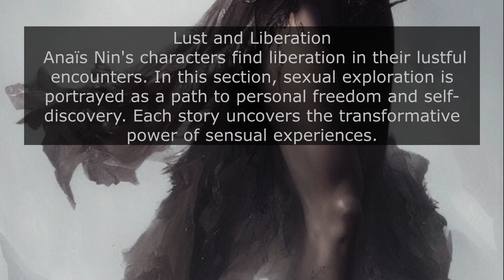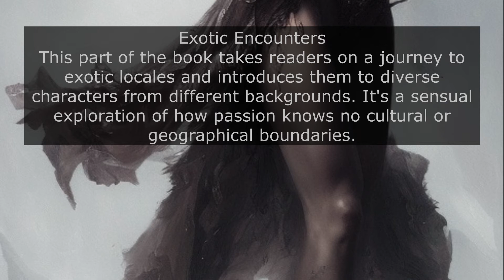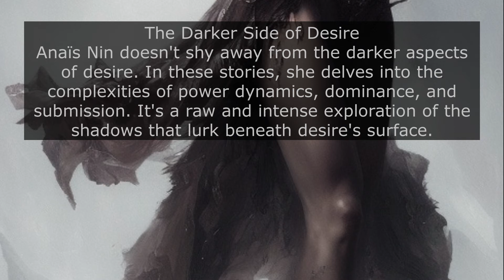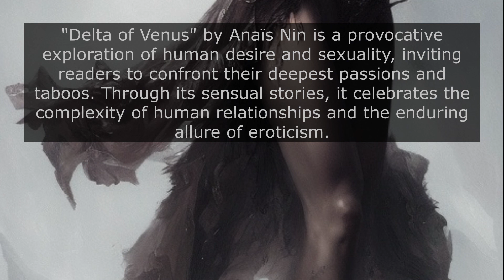The Art of Seduction: Delta of Venus by Anaïs Nin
E"Explore the captivating world of Anaïs Nin's 'Delta of Venus' in this in-depth video series. Join us as we delve into the intricate tapestry of desire, sensuality, and human connection woven by one of the most influential writers of the 20th century. Discover the provocative history behind this iconic work, from its inception as a series of secret commissions to its enduring legacy in modern literature.

"Delta of Venus" by Anaïs Nin is primarily categorized as erotic fiction. It's a collection of short stories and novellas that explore various aspects of human sexuality, desire, and sensuality.